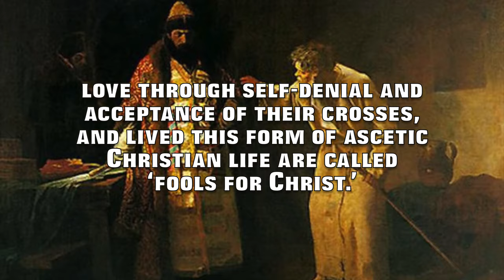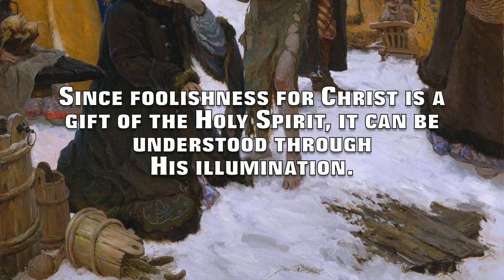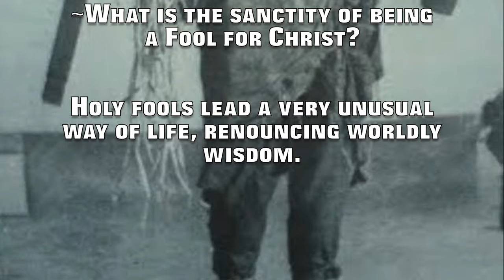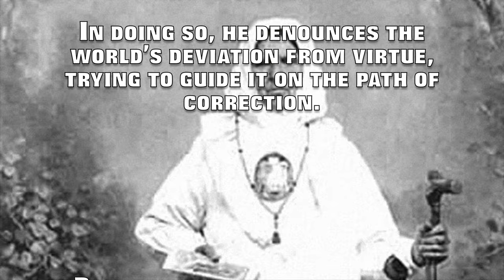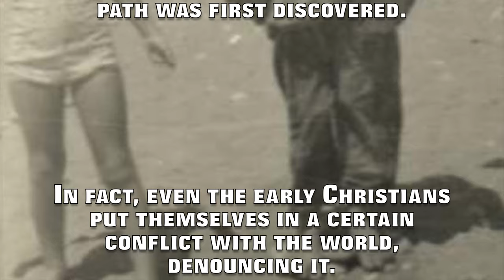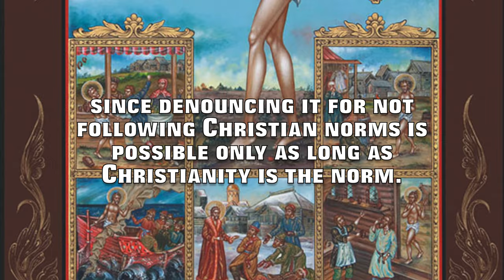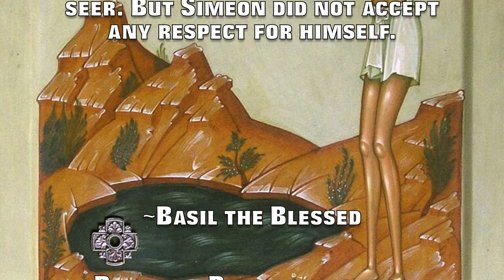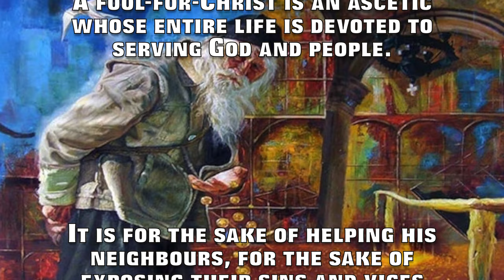Did you know?… What are Fools for Christ?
Among the multitude of the Saints, which are people who loved Christ ‘with all their heart’ and who expressed this love through self-denial and acceptance of their crosses, and lived this form of ascetic Christian life are called ‘fools for Christ.’

A Fool for Christ (or Holy Fool) is one who acts intentionally foolish in the eyes of men.

In Greek, the term is Salos.
In Russian its, Yurodivy.
These Saints often go around half-naked, or are homeless, speak in riddles, are believed to be clairvoyant and a prophet, and may occasionally be disruptive and challenging to the point of seeming to be immoral (though they always feign (pretend) this to make a point).

Usually monastics, they presented themselves to the world as lunatics, acting contrary to common sense, saying and doing things which made them look insane and immoral. Their behaviour, however, concealed their conquest of the passions, their faith, their gifts and their sanctity.

This kind of spiritual struggle was a gift from God, not a personal choice. It was a particular gift granted to certain people in specific circumstances, in a specific society. Most often the society was one of secularized Christianity which had lost the true meaning of Church life and was living in a formal, superficial and duplicitous manner.

Since foolishness for Christ is a gift of the Holy Spirit, it can be understood through His illumination. Foolishness for Christ and ordinary foolishness are no different externally, which is why they can be distinguished only by those people who have the discernment to see the presence of God’s grace in the fool’s words and deeds.

Fools-for-Christ, taking on the appearance of madness and suffering defamation from those around them, exposed human vices, brought those in power to their senses, comforted the suffering. Some of these Saints are St. Andrew the Fool for Christ, St. Xenia of St. Petersburg, St. Basil of Moscow, Nicholas of Pskov and John of Rostov ("the Hairy").

~What is the sanctity of being a Fool for Christ?

Holy fools lead a very unusual way of life, renouncing worldly wisdom.

St. Seraphim of Sarov once said;
“There are thousands of fools for their own sake and only a few fools for Christ.”

A holy fool challenges the norms accepted by contemporary society to reveal their deviation from Christian values.

For example, after St. Basil the Blessed overturned a tray of rolls, the merchant admitted that he had been adding chalk into the flour.

The phenomenon of foolishness for Christ originates from the Holy Scripture. “For the wisdom of this world is foolishness with God” (1 Corinthians 3:19);
“Blessed are the poor in spirit, for theirs is the kingdom of heaven.” (Matthew 5:3)

A fool for Christ can be distinguished from a mentally ill person by his struggle with his own pride, considered the root of all other sins. Humbled before people, a holy fool hides his virtues deep within himself, pretending to merely be flouting society’s conventions.

In doing so, he denounces the world’s deviation from virtue, trying to guide it on the path of correction. Revealing a particular vice to society, they seems to be taking the responsibility for it upon themselves, suffering for people, similar to Christ. Challenging the ‘letter’ of social norms, a holy fool draws people’s attention to their ‘spirit.’

This put-on madness makes a holy fool an object of derision and sometimes even beatings, but they will never grumble or answer to them in any way. On the contrary, fools for Christ pray for their offenders. This helps them achieve even higher humility. Foolishness for Christ is a radical path to holiness.

It is rather hard to say when this path was first discovered. In fact, even the early Christians put themselves in a certain conflict with the world, denouncing it. Some deeds of the Old Testament prophets can also be compared to some of the holy fools.’

Hosea married a harlot (Hosea 1:2), Isaiah took off his clothes and walked around naked (Isaiah 20:2), Jeremiah wore a yoke around his neck (Jeremiah 27:2), Ezekiel lay 390 days on his left side and 40 days on his right side (Ezekiel 4:4-6), eating bread made from cow dung. (Ezekiel 4:15)

In the very first centuries after the birth of Christ, the very phenomenon of Christianity was perceived by the world as foolishness, because believing in something like the resurrection of Christ was pure madness from the standpoint of conventional wisdom. (1 Corinthians 1:22)

Reached capacity: